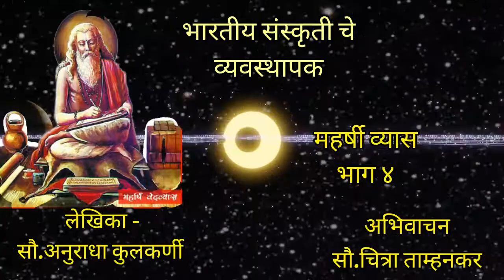भारतीय संस्कृती चे व्यवस्थापक "महर्षी व्यास" भाग ४ पराशरांचे संगोपन।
भारतीय संस्कृती चे व्यवस्थापक "महर्षी व्यास"
लेखिका - सौ.अनुराधा सुधीर कुलकर्णी
भाग ४ ( पराशरांचे संगोपन)